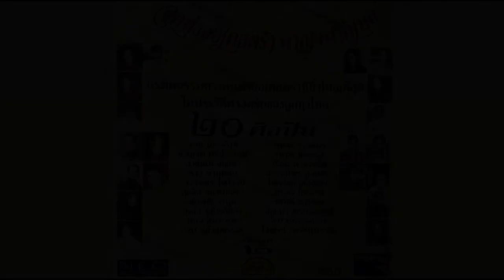น้ำตาชายเหนือ / คัมภีร์ แสงทอง / จากชุด ลูกทุ่งออเครสตร้า กาญจนาภิเษก ชุด 2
...ฟังจริงจัง อุดหนุนศิลปินนะครับ ขอบพระคุณภาพประกอบอย่างสูง...